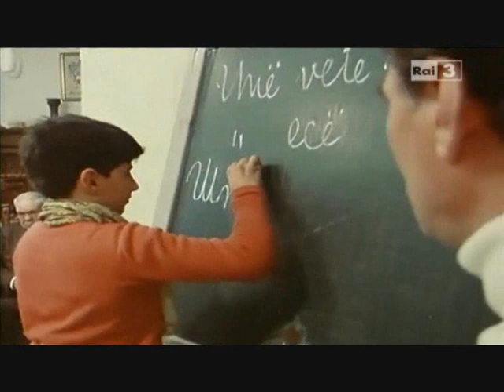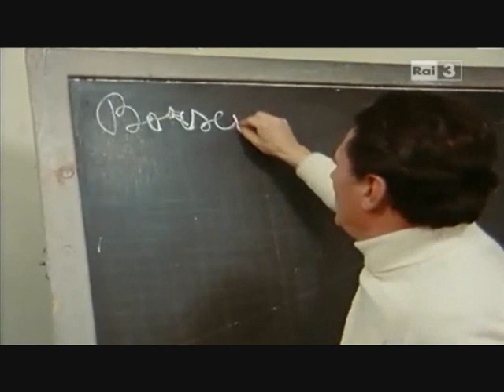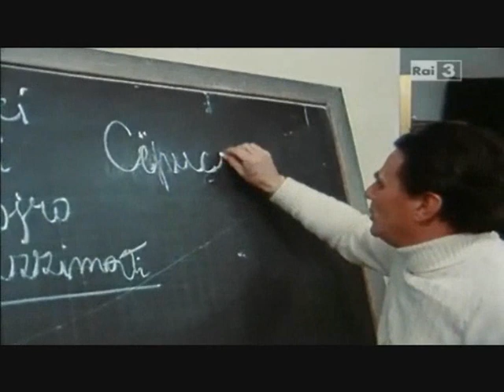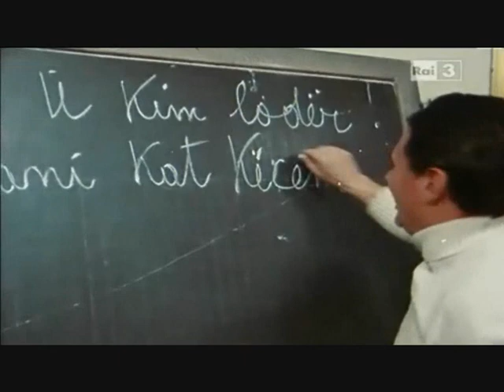Quando la scuola cambia,De Padova e l'esperienza a San Marzano (Taranto) - PARTE 3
"Partire dal bambino", filmato RAI